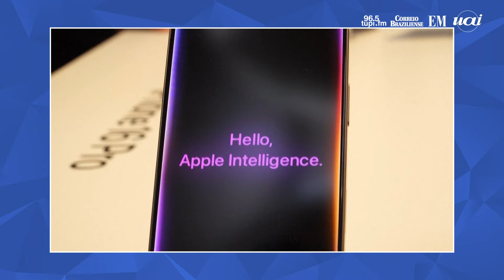iPhone 16 traz novidades com inteligência artificial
A gigante de tecnologia do Vale do Silício investiu no novo iPhone 16, que vem com a "Apple Intelligence", um conjunto de novas funções anunciado em junho com a OpenAI, criadora do ChatGPT.

As funcionalidades incluem edição de imagens com inteligência artificial, tradução e recursos para mensagens. Com vendas de 39 bilhões de dólares no último trimestre, o iPhone representa 60% da receita da Apple.

Reprodução/AFP